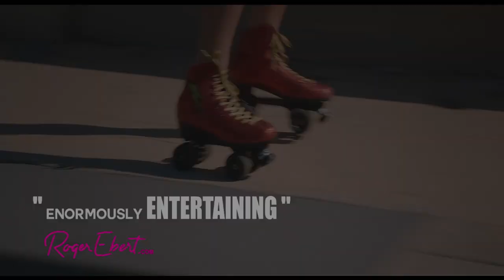cherry trailer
HI,